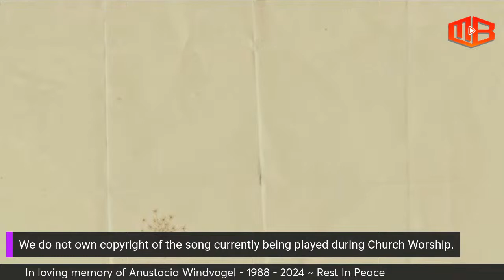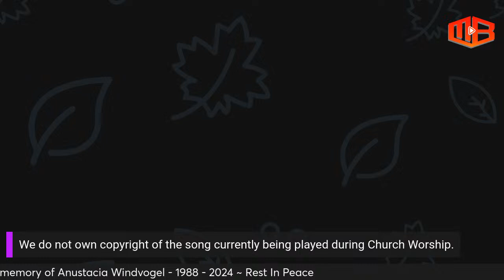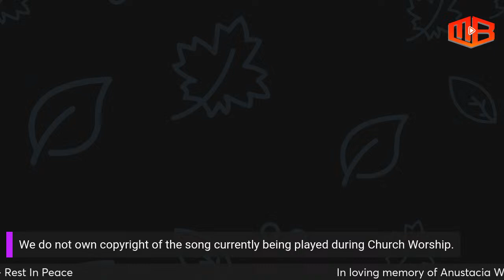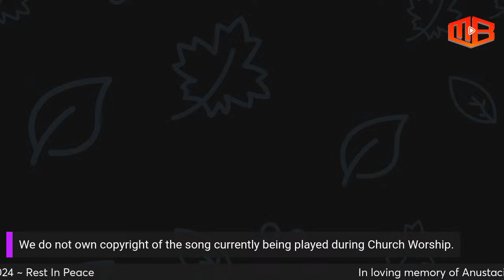The Funeral Service of Anustacia Dorelize Windvogel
With Love We Remember Anustacia Dorelize Windvogel